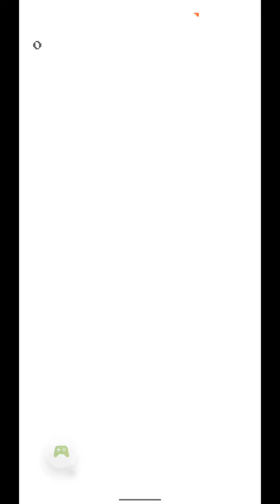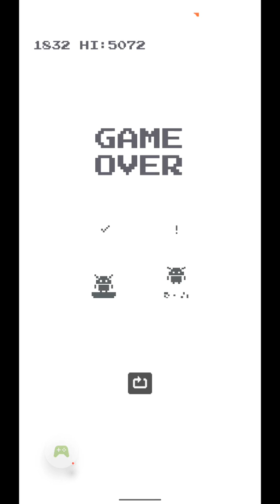Google Games: Whirlybird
Casually playing